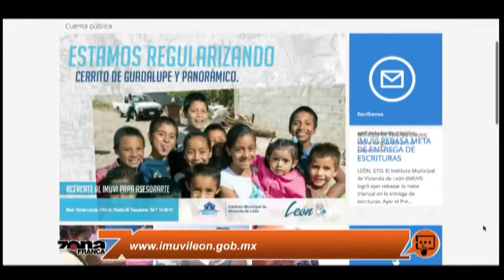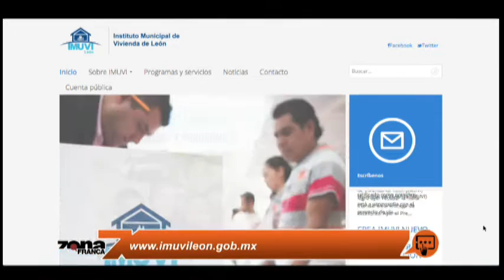Amador Rodríguez Ramírez Director del IMUVI